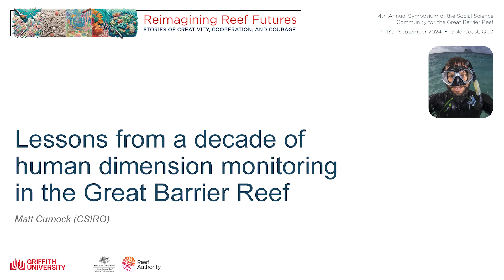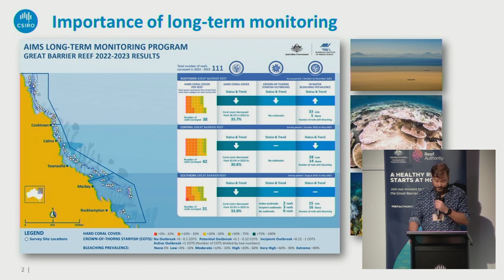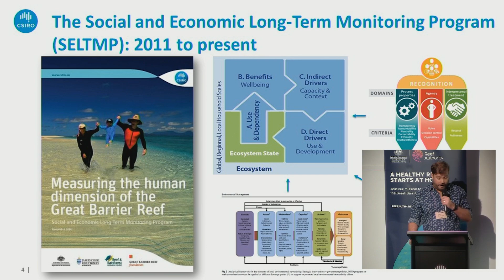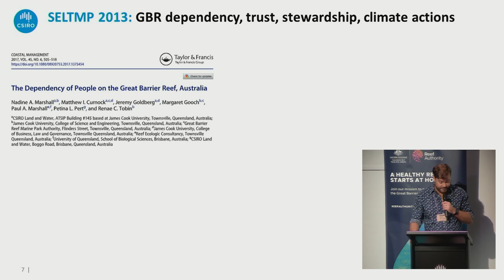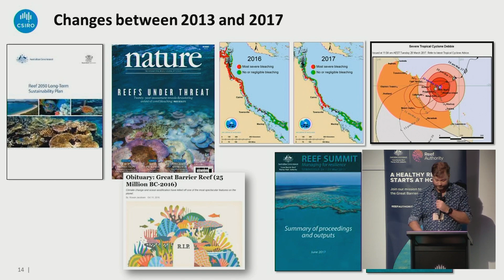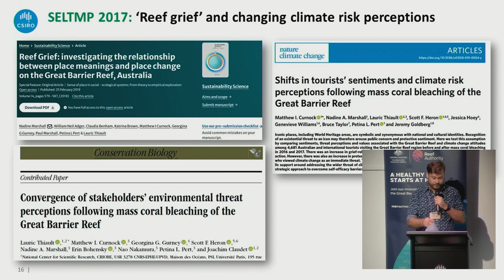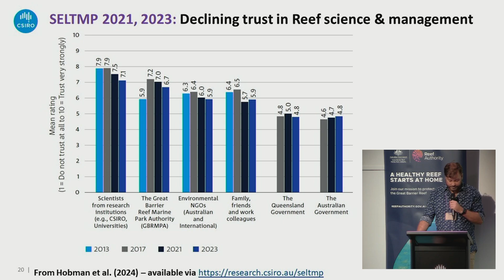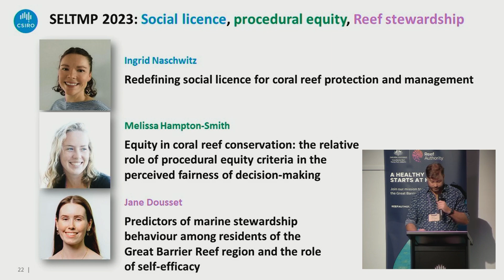Lessons from a decade of human dimension monitoring in the GBR | Curnock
Matt Curnock (CSIRO)

As a social-ecological system, the Great Barrier Reef (GBR, the Reef) is in a period of rapid system-wide change. Policy instruments such as the Reef 2050 Long-Term Sustainability Plan and the Reef Blueprint 2030 have identified Reef-dependent communities, stakeholders and Traditional Owners as key partners in delivering multiple initiatives intended to bolster Reef resilience. Understanding the diversity of community values, perceptions and aspirations for the Reef is therefore critical for Reef managers and decision makers who seek to engender public support, strengthen community partnerships and capacity, and deliver equitable outcomes from Reef protection initiatives. The Social and Economic Long-Term Monitoring Program (SELTMP) contributes to an improved understanding of human dimension components of the GBR social-ecological system. In this presentation, we outline some of the key findings and outcomes from a decade of SELTMP’s monitoring of Reef communities from 2013 to 2023. Major events over this period have driven significant changes – on the Reef, in the policy landscape, and within Reef communities. We show examples of how SELTMP’s timeseries datasets have revealed changes in community emotional connections to Reef, trust in science, and perceptions of threats, with implications for adaptive Reef management and insights to help guide more effective, purposeful community engagement.

Dr Matt Curnock is a senior social-environmental scientist working with the CSIRO, based in Townsville. His scientific career over the past two decades has encompassed numerous natural resource management, climate adaptation, tourism, and Great Barrier Reef-related projects, including the design and implementation of integrated social and ecological monitoring programs for adaptive resource management.

Co-authors: Aditi Mankad, Elizabeth Hobman, Petina Pert (CSIRO)